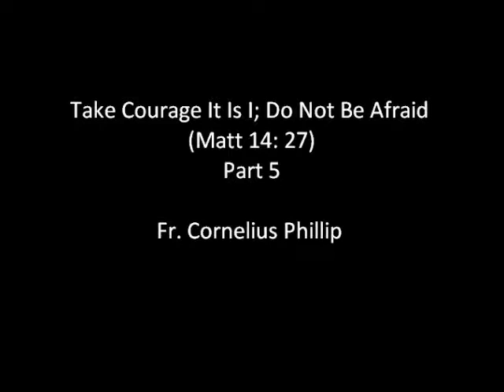Take Courage It Is I; Do Not Be Afraid (Part 5)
Sharing by Fr. Cornelius Phillipencouraging the faithful to have courage in following Jesus, and not to be afraid.  This sharing was done at the Jesus Explosion 2010 Catholic Seminar in Trinidad.